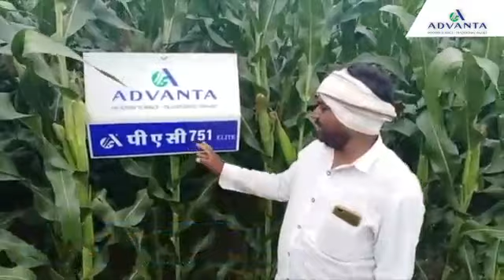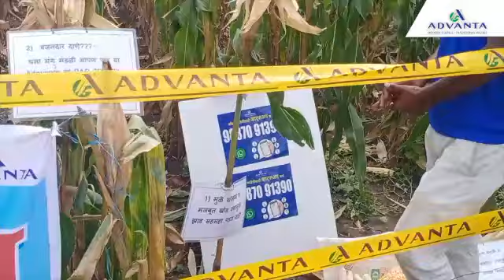PAC 751 Elite Jamner